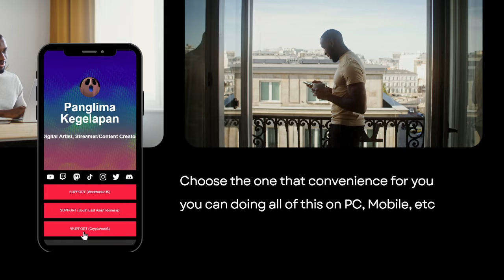[F2P GUIDE NO.1] Pure Fiction: Deceitful Chaos 1 (PERFECT Score)😎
New Pure Fiction 🫣  for Honkai: Star Rail Version 2.1 - Deceitful Chaos

Subs Goal:
62% . 311/500